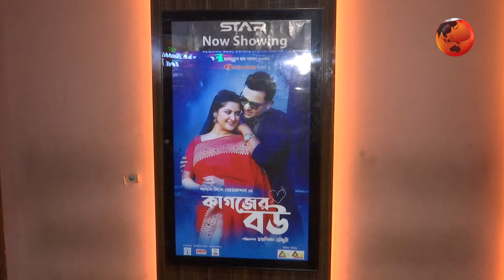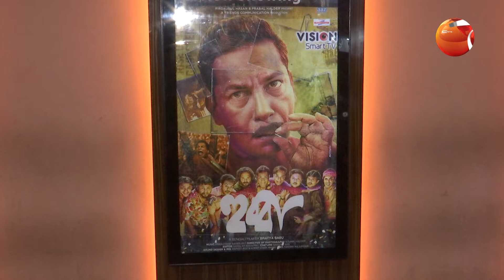কেমন চলছে শুক্রবার দেশের হলে মুক্তি পাওয়া তিন ছবি? | Bangla Movie | Channel 24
»» Office Address:
Bangladesh.